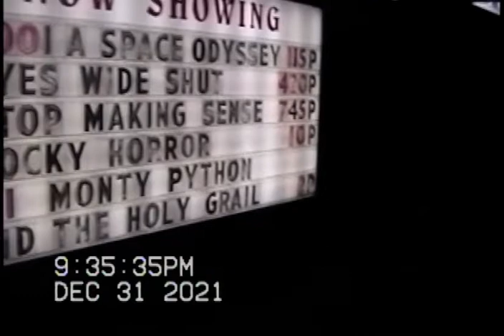happy new years!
went to see rocky horror for the first time this night. video appended with b roll, i couldn’t bother to cut. it looks nice ! don’t knock it :)